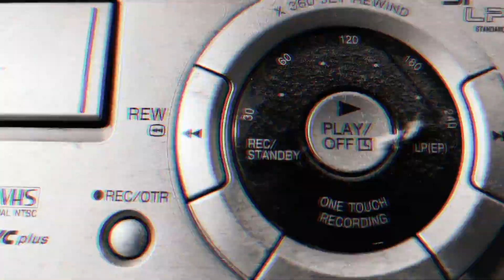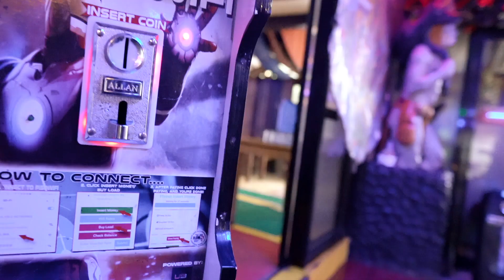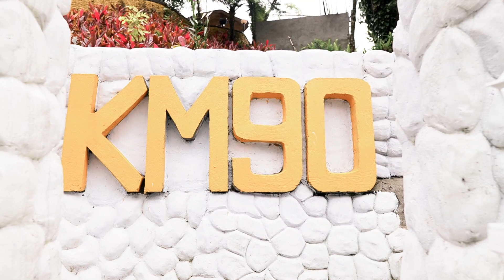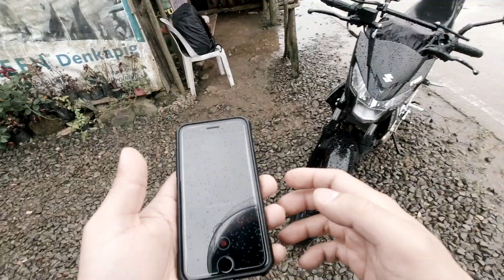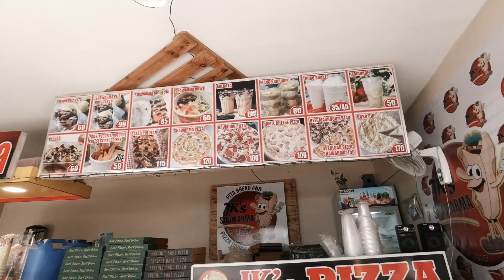LITTLE BAGUIO OF SOUTH